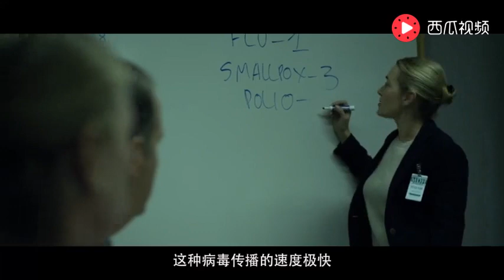女子外地出差，不慎感染新型病毒，差点毁灭了世界